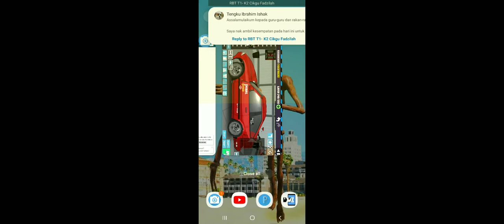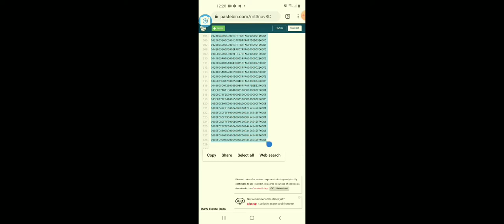FR legends|livery honda eg6 shingo shoji(no password)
this livery i am copy from bos bads gaming and i am have permision to change livery